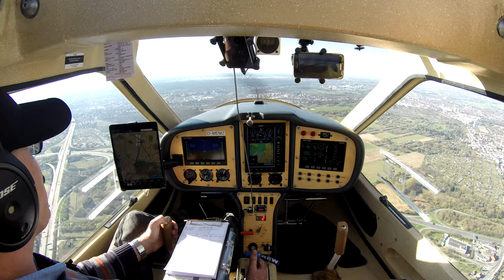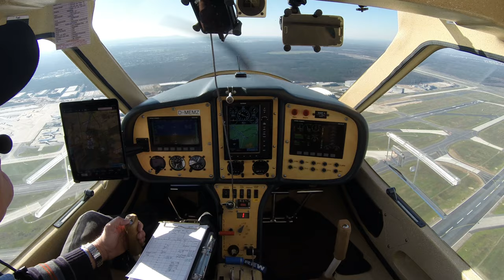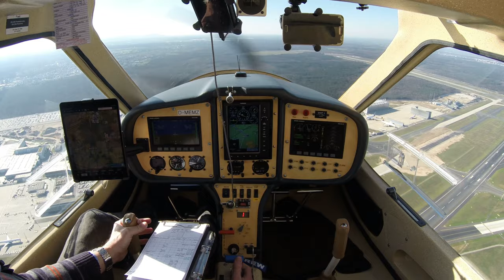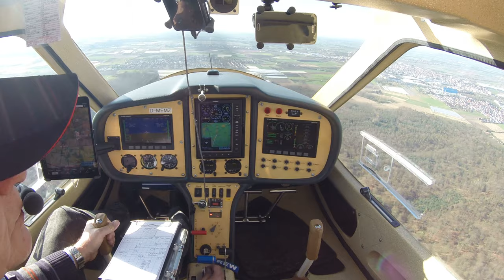Durchflug Airport Frankfurt von Nord nach Süd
Normalerweise ist das Überfliegen der Kontrollzone Frankfurt für Sportflugzeuge tabu. Aber im Frühjahr 2020 sorgt ein Virus dafür, ähnlich wie der "Eyjafjallajökull" auf Island vor 10 Jahren, dass der komplette Flugverkehr zum Erliegen kommt. Welch' eine Gelegenheit! Ich nutze die Corona-Pandemie heute, um einmal den Airport Frankfurt von oben zu sehen: Im Norden bei Eschborn hinein und im Süden bei Groß-Gerau wieder hinaus.